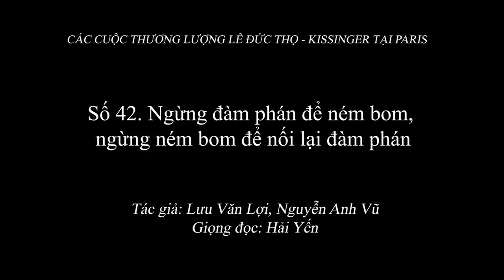2.054 (42) Ngừng đàm phán để ném bom, ngừng ném bom để nối lại đàm phán